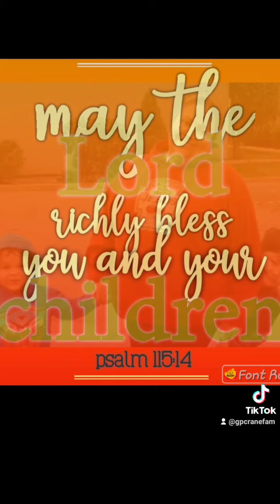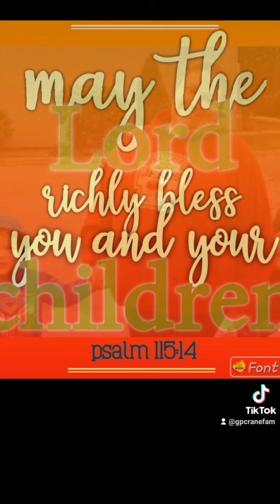Amazing Grace (remix)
GPCranefam brings you Amazing Grace. beat by jujufitz.